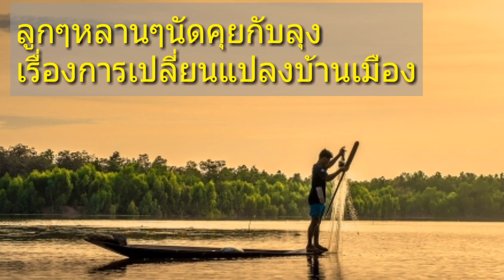ลูกๆหลานๆนัดคุยกับลุง เรื่องการเปลี่ยนแปลงบ้านเมือง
นี่คือ การพูดคุยระหว่างลุงกับหลาน เรื่องการเปลี่ยนแปลงในบ้านเมือง กับความเป็นจริงในชีวิต ที่แตกต่างกับความเป็นไป ในโลกเสมือนโซเชียลมีเดียครับ